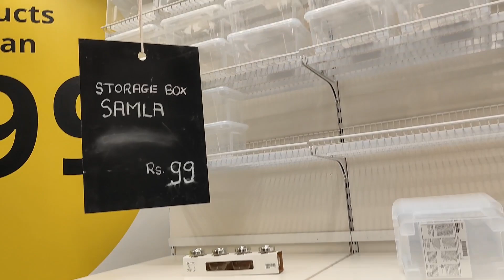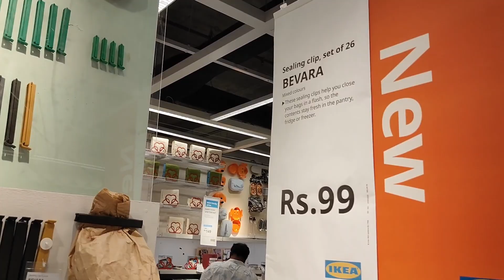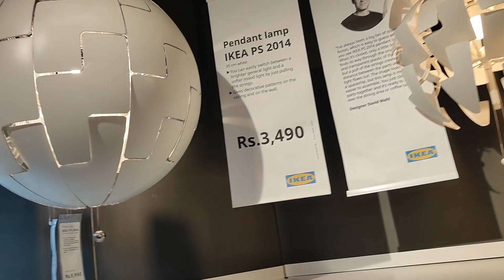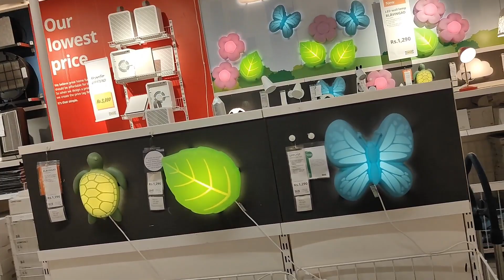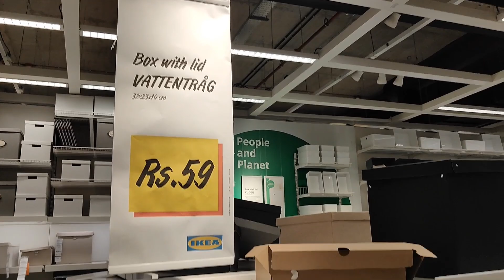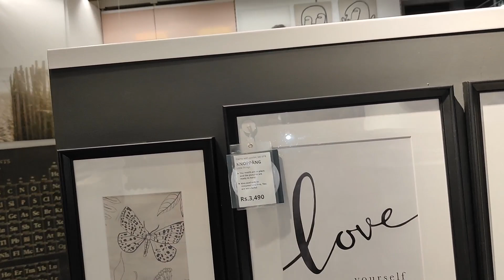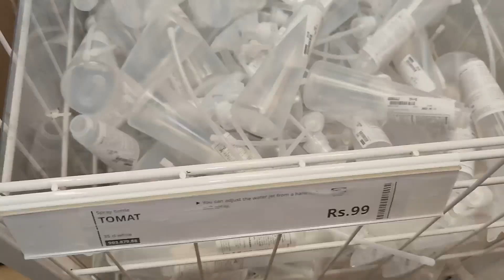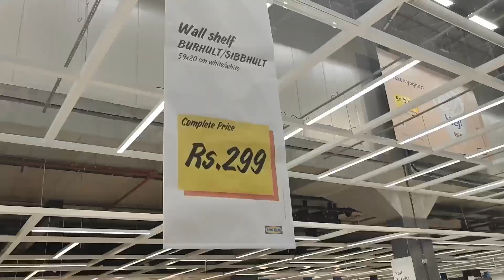IKEA home accessories| small appliances for home and kitchen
IKEA accesories| home appliances |small appliances for home and kitchen @HemasFashionandKitchen